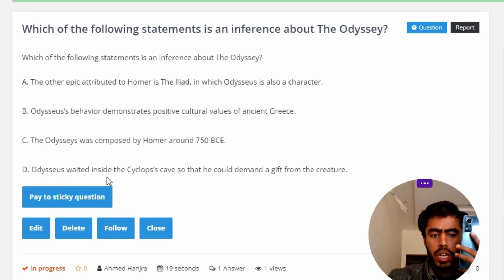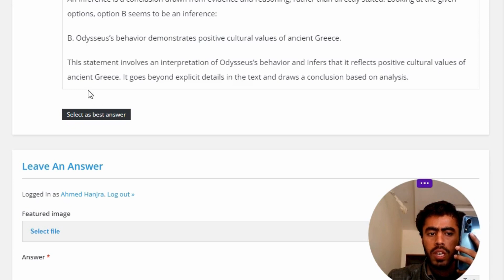Which of the following statements is an inference about The Odyssey?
A. The other epic attributed to Homer is The lliad, in which Odysseus is also a character.

B. Odysseus's behavior demonstrates positive cultural values of ancient Greece.

C. The Odysseys was composed by Homer around 750 BCE.

D. Odysseus waited inside the Cyclops's cave so that he could demand a gift from the creature."